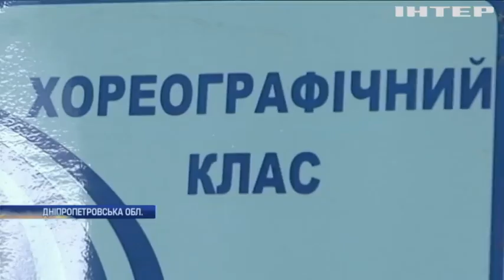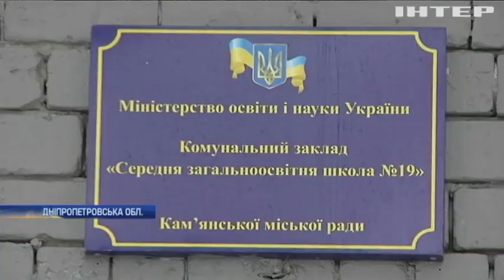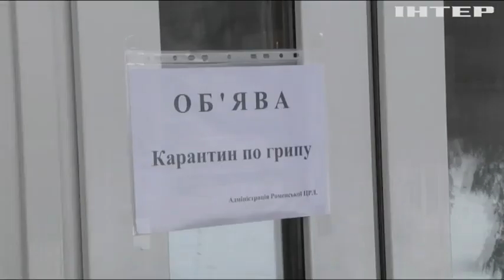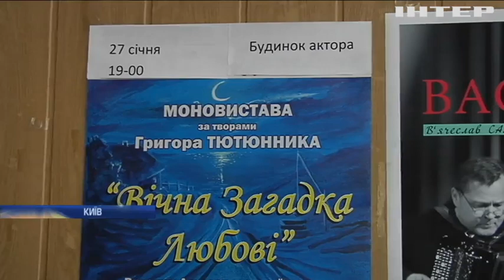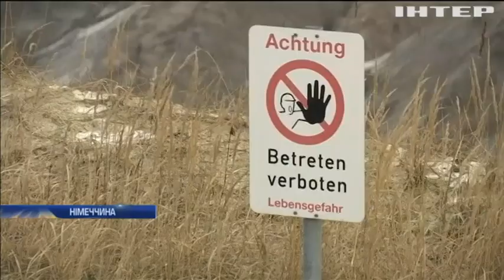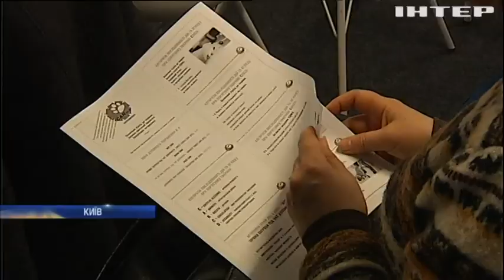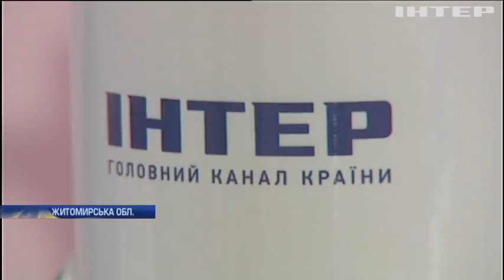Новости 17:45, за 28 января 2019 года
Головні події на цю годину: На трасі Київ-Чоп зіткнулися п'ять автомобілів. На Дніпропетровщині дівчинка померла на уроці хореографії. Школи Шостки закрили на карантин.